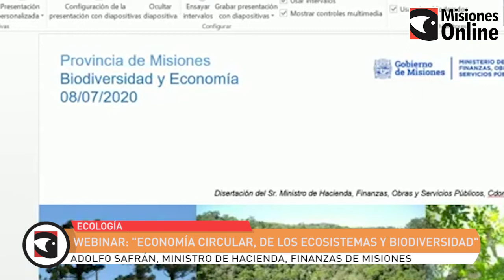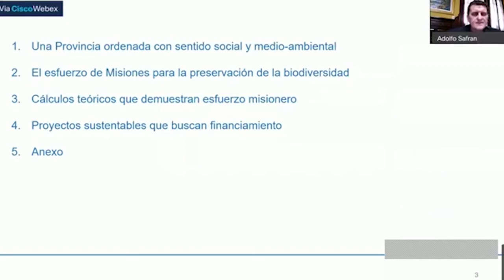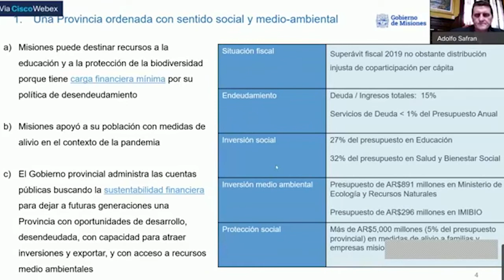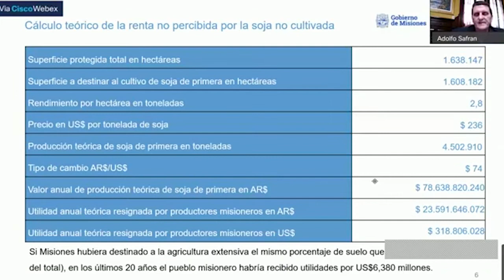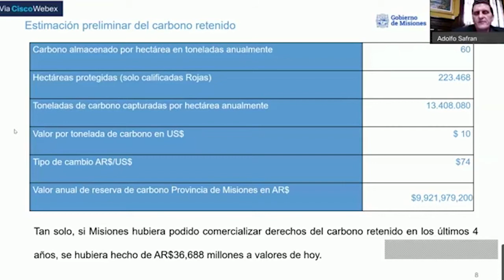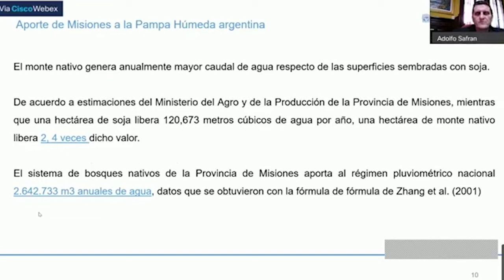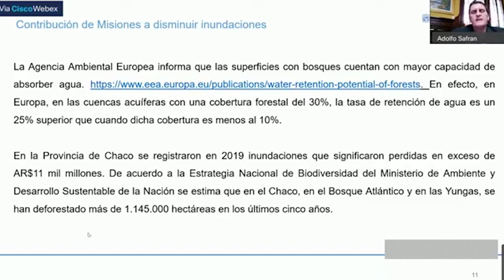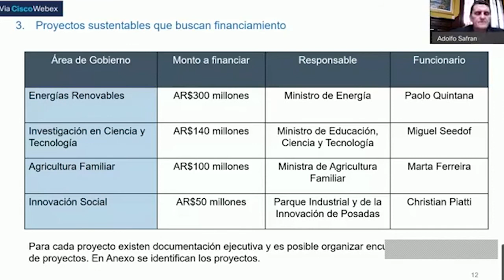Webinar: "Economía Circular, de los Ecosistemas y Biodiversidad"